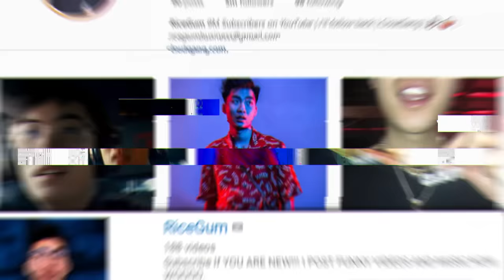1 KILL = REMOVE 1 CLOTHING w/ Alissa Violet (Fortnite Battle Royale Gameplay) #4